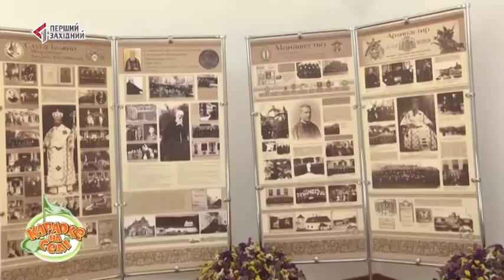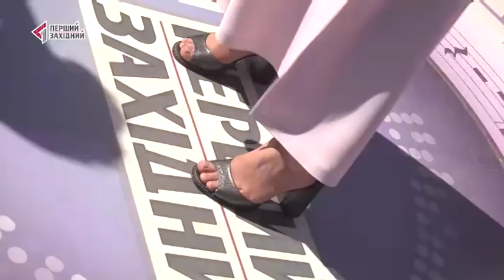КАРАОКЕ НА СЕЛІ. ЯВОРІВ